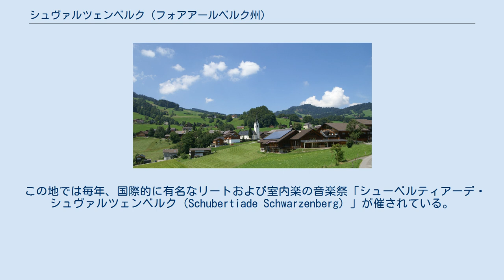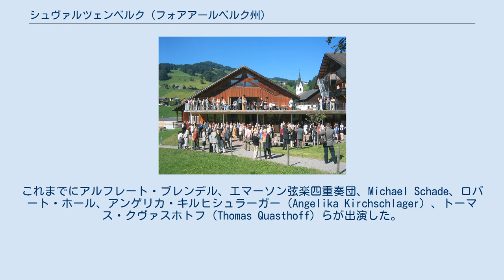シュヴァルツェンベルク (フォアアールベルク州)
シュヴァルツェンベルク シューベルティアーデ・シュヴァルツェンベルク音楽祭の休憩時間中（アンゲリカ・カウフマン・ザール） シュヴァルツェンベルク（標準ドイツ語：Schwarzenberg, アレマン語（オーストリアアレマン語）：Schwarzebearg（シュヴァーツェベアーク））は、オーストリアのフォラールベアーク州のブレゲンツの森にある村。
ブレゲンツ郡の一部。
2002年現在、人口は1,805人。
村の中心地は下見板造りの家のため遺産保護されている。
 シュヴァルツェンベルクでは、18世紀の女流画家アンゲリカ・カウフマンが育った。
カウフマンの父親も画家で、娘に教え、最初の絵の手伝いをした。
村の教会にある壁画はカウフマン父娘を記念したもので、また、コンサート・ホールには娘の名前がつけられている。
 この地では毎年、国際的に有名なリートおよび室内楽の音楽祭「シューベルティアーデ・シュヴァルツェンベルク（Schubertiade Schwarzenberg）」が催されている。
これまでにアルフレート・ブレンデル、エマーソン弦楽四重奏団、Michael Schade、ロバート・ホール、アンゲリカ・キルヒシュラーガー（Angelika Kirchschlager）、トーマス・クヴァスホトフ（Thomas Quasthoff）らが出演した。